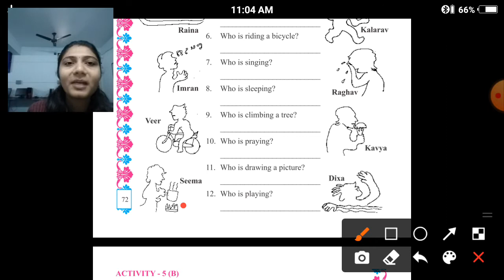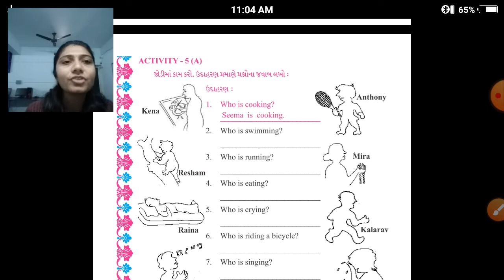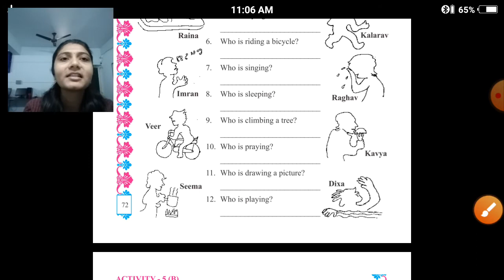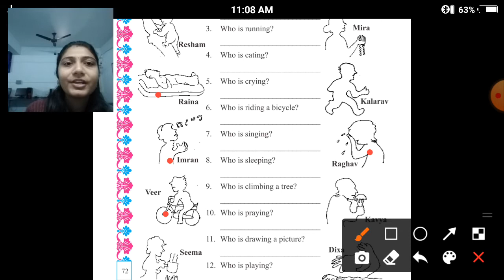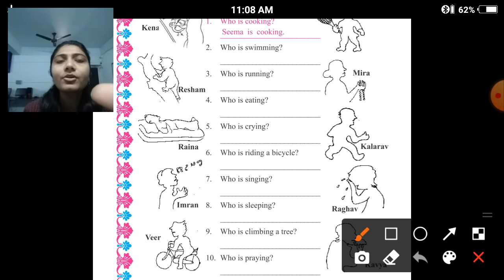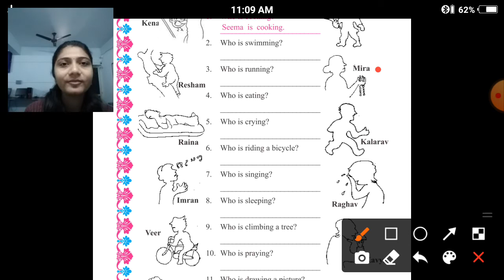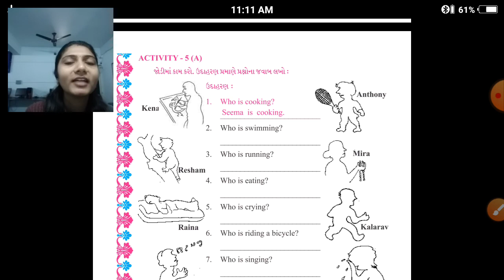std 5 english lec 2 wednesday